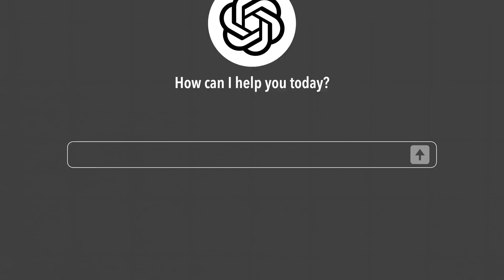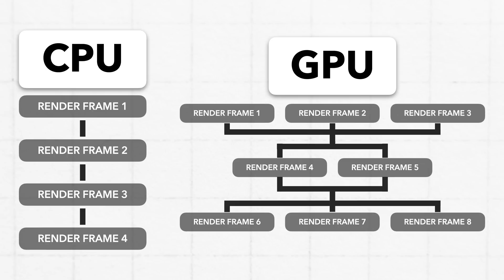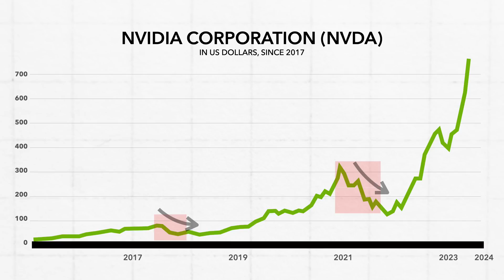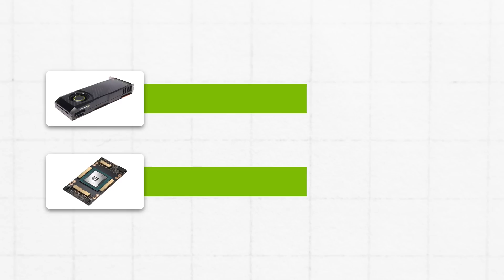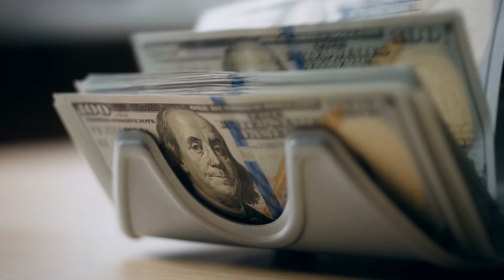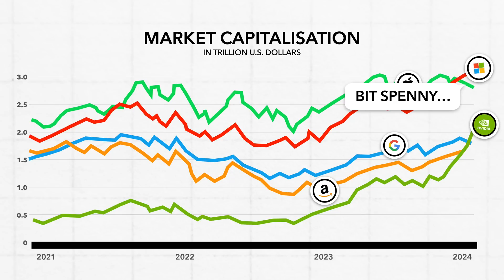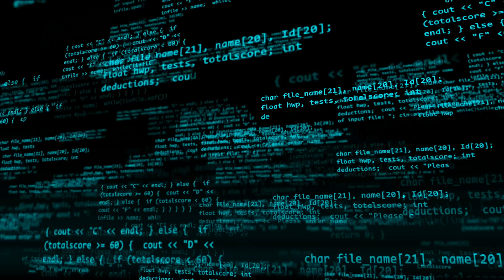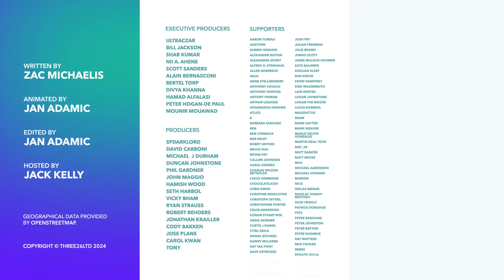How Nvidia Became America’s Third-Most Valuable Company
Last week, Nvidia saw the biggest single-day gain in West Street history, fuelled by the ongoing AI boom. But, it's rise does look a bit unstable, so, we're going to take a look at what's going on with the American tech giant, and whether the boom can really last.

00:00 - Introduction
00:49 - Who is Nvidia?
02:41 - Nvidia’s Recent (and Ridiculous) Boom
05:42 - Can it Last?
08:15 - Sponsored Content